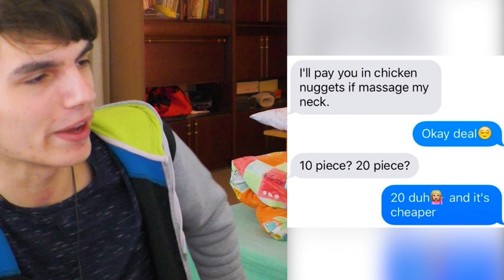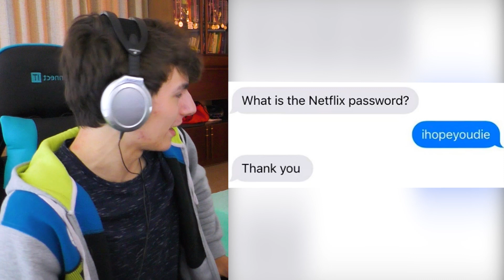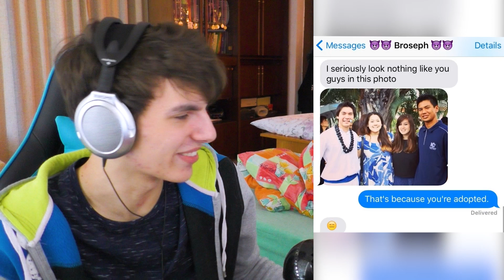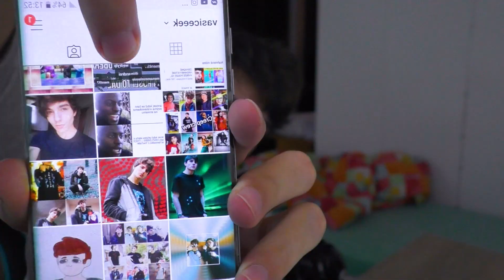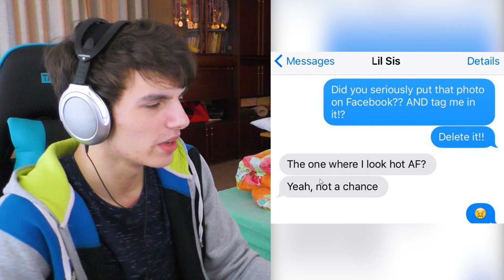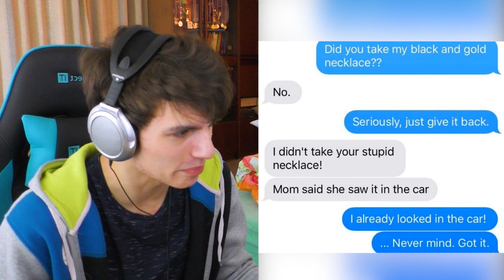NEJVTIPNĚJŠÍ ZPRÁVY MEZI SOUROZENCI!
✊🏿 Naskle!

Cantzer 2019